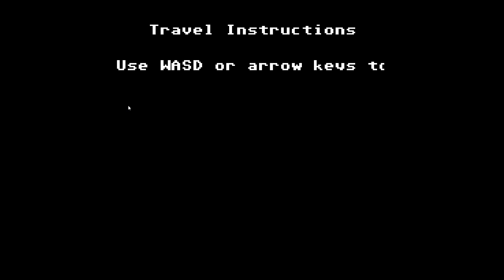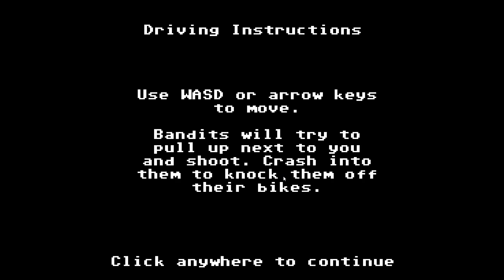Splatterpunk Plays: ORGAN TRAIL [Part 2] DAMN IT!